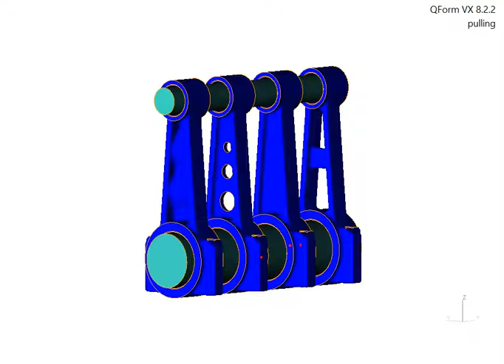Stress and Strain on connecting rods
Four connecting rods simultaneously simulated for stress and strain